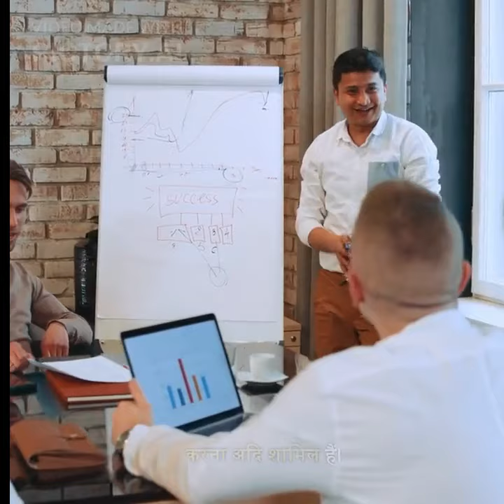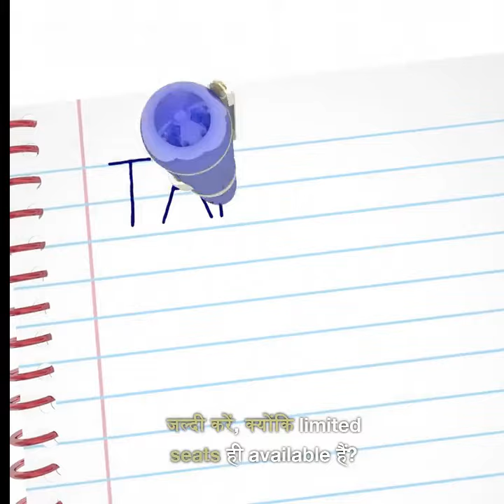Skill Short Term Training Program || SV5 healthcare